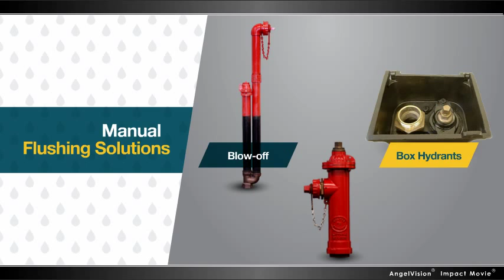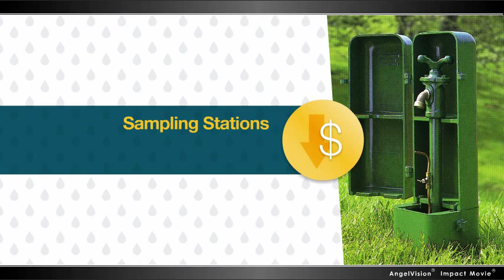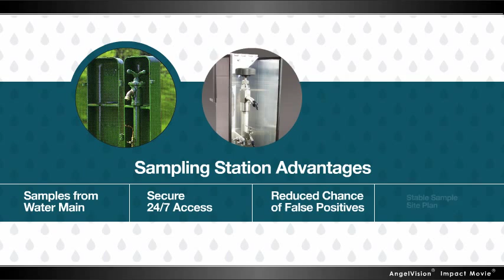All About Kupferle Foundry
Learn all about The Kupferle Foundry Company in this short video!  The Kupferle Foundry manufactures water quality products including sampling stations, automatic flushing devices, and intelligent monitoring/flushing systems.